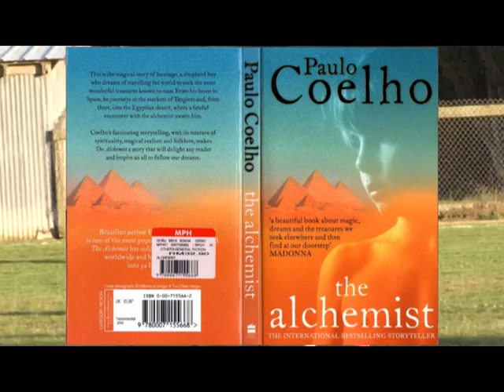Brooke Coelho Profile